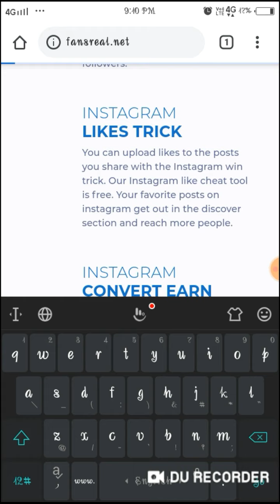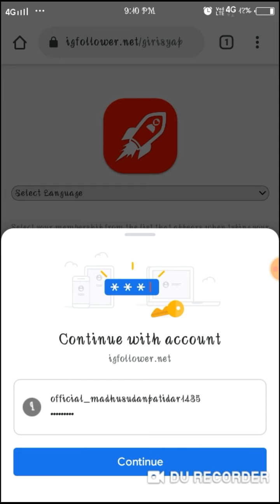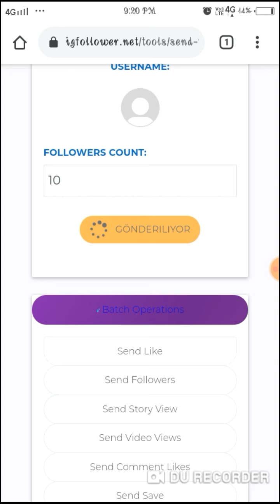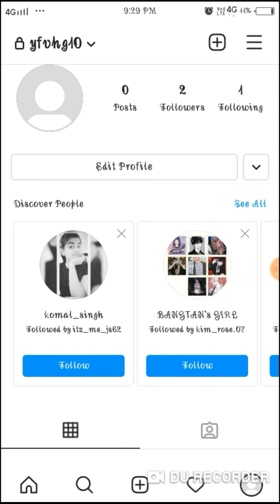instagram par follower kaise badhaye 2021 | how to increase followers on instagram | Real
3,970,279 views

Instagram link my
official_madhusudanpatidar1435

queries solved :
Free Instagram Followers Likes 2021 how to increase instagram followers instagram followers
 how to get followers on instagram how to get instagram followers
instagram par follower kaise badhaye instagram followers 2020
Technical Booster
 nstagram par indian followers kaise badhaye
followers, auto followers
Techy_Aman
how to increase instagram followers how to increase followers on instagram followers increase
instagram followers
 techtalk
How to increase Instagram followers Instagram par real followers kaise badhaye
 malik vasid
malik, how to increase followers on instagram
 how to increase instagram followers how to get unlimited followers on instagram